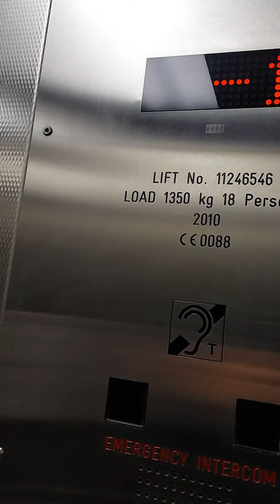VERY NICE!! 2012 kone lift at Farringdon Southbound And Eastbound Metropolliton And H&C Lines